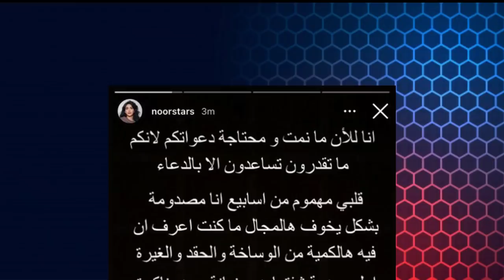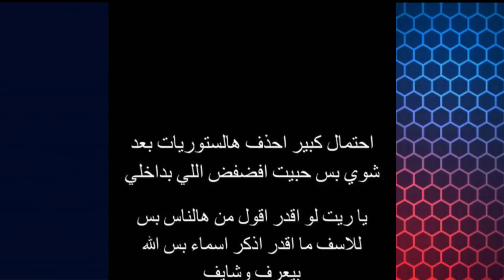فضيحة نور ستارز وخيانتها لنارين بيوتي مع مو فلوقز بدلائل وتهجمها عليها وسبها ورد نورستارز النهاية !!